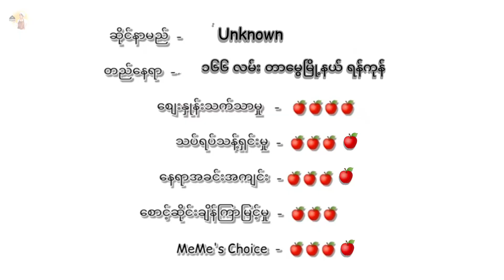🇲🇲🍲သွားမယ် စားမယ် ပြောပြမယ် ( ဈေးသက်သာတဲ့လမ်းဘေးထမင်းဆိုင်များ ၂ ) Budget Meal in Myanmar 🍝🇲🇲